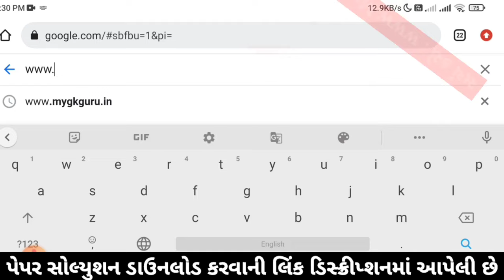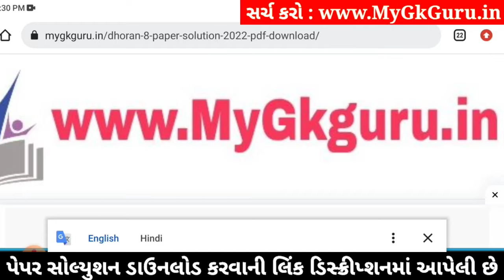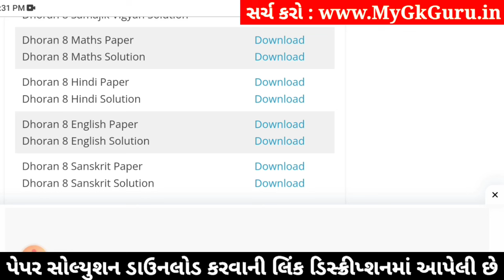std 8 maths ekam kasoti 20/1/2024, std 8 ekam kasoti maths 20/1/2024, ekam kasoti std 8 maths 2024